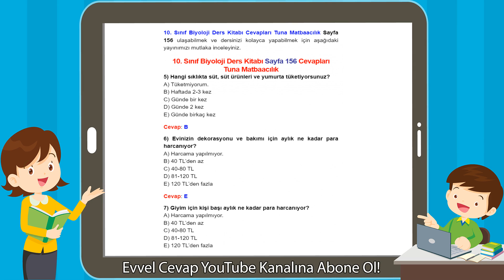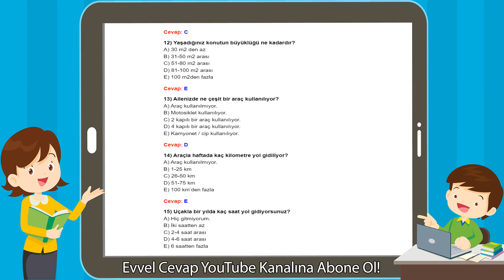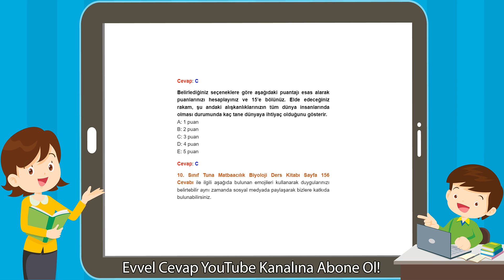10. Sınıf Biyoloji Ders Kitabı Sayfa 156 Cevapları Tuna Matbaacılık